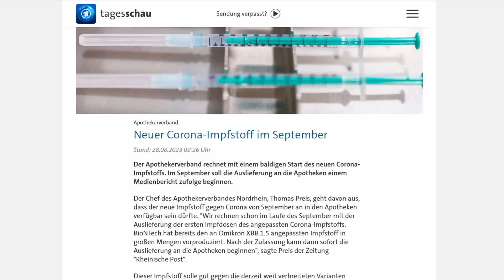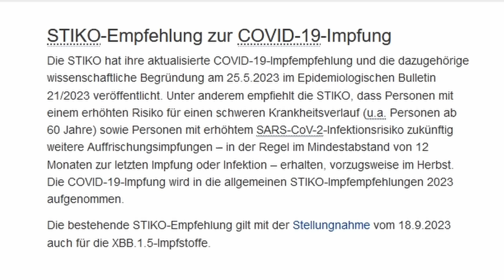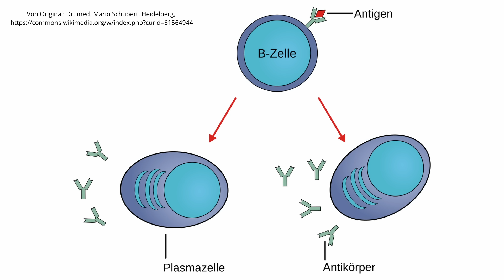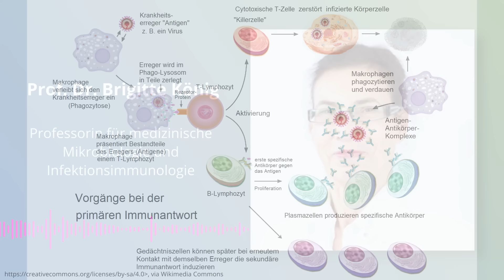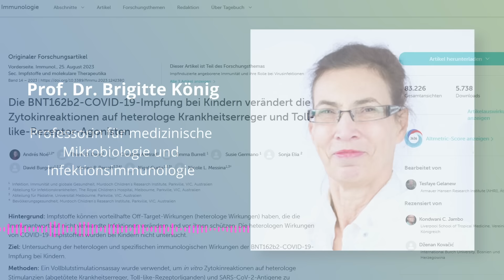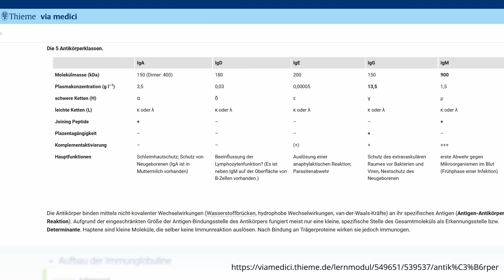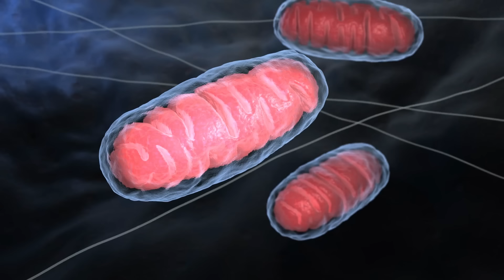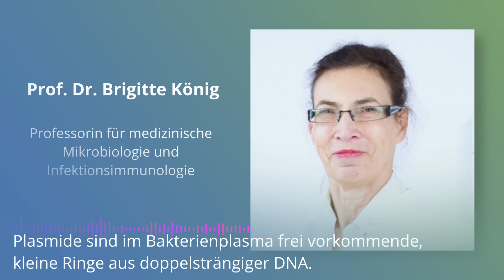Aufruf zur erneuten mRNA-Corona-Impfung - kritisch fundierte Auseinandersetzung mit Prof. B. König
Die mRNA-Impfung wurde hinsichtlich der aktuellen Coronavariante als monovalenter Impfstoff aktualisiert, wird zur Auffrischung empfohlen und seit dem 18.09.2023 ausgeliefert. Corminaty enthält sechs Dosierungen pro Fläschen und Spikevax ist in Einzeldosierungen verpackt.

Welche Wirkungen haben diese Impfungen gemäß der Datenlage der letzten Jahre auf das Immunsystem?

Hier geht es zum einen auch um eine Studie an Kindern, die 4 Wochen und 6 Monate nach der zweiten Corminaty-Applikation bezüglich der Fähigkeit mit Virus- oder bakteriellen Infekten umgehen zu können, untersucht wurden - und auch um die Veränderungen der IgG-Subklassen, insbesondere des IgG4 im Verhältnis zur Anzahl der mRNA-Impfungen. - doi: 10.3389/fmicb.2022.1043049

Die Hinweise auf die in den Impfstoffen enthaltenen Plasmide und des SV40, das von Kevin McKernan - zuerst untersucht und publiziert und nun exemplarisch durch Messungen im Labor von Prof. Dr. B. König bestätigt wurde, geben der Diskussion zu dieser Art der Immunitätsveränderung noch einmal eine ganz neue Sichtweise, die sowohl immunologische als auch juristische Bedeutung hat.

Der Nachweis hoher Titer neutralisierender AK gegen die Spikes der Wuhan-Variante und hoher BAU wirft bei in Studien belegter Halbwertszeit von 28-31 Tagen, weswegen in der Impfkampagne ja zu möglichst einer Auffrischung alle vier Wochen geraten wurde und weswegen für jeden EU-Bürger 10 Impfdosen bestellt wurden, die Frage auf, woher der Trigger für die Bildung dieser AK kommt.

Der Nachweis von Spikes in den Exosomen, dem Serum oder Plasma oder in den Immunzellen kann ein solcher Trigger sein. Allerdings wäre ein aktuelles Infektspike von der Wuhanvariante so verschieden, dass es dessen Neutralisationskapazität nicht steigern können dürfte.

Was machen die Spikes? - Stichwort: Spikeopathy

Der Nachweis der Plasmide und des Promotors SV40 wird in den nun anstehenden Diskussionen und weiteren Forschungen von besonderem Interesse sein. Die Analyse der gefundenen Spikes in der Massenspektroskopie kann genau zeigen, ob es Impf- oder Infektspikes sind.